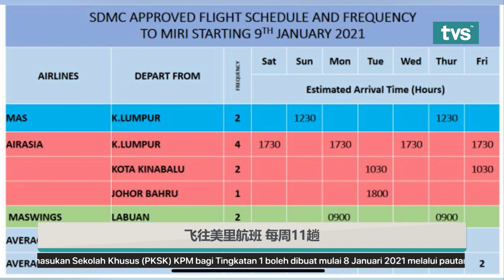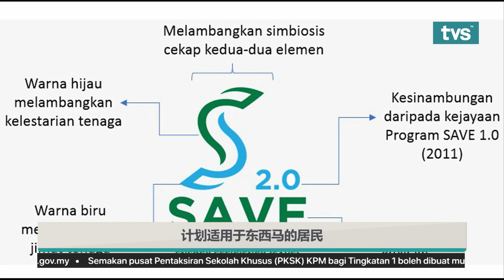TVS 6PM 热报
📌  诗巫美里最新航班时间表出炉
📌  冠病疫苗试用计划  砂中央医院获选参与
📌  砂普通行动组充公价值300万令吉私烟酒